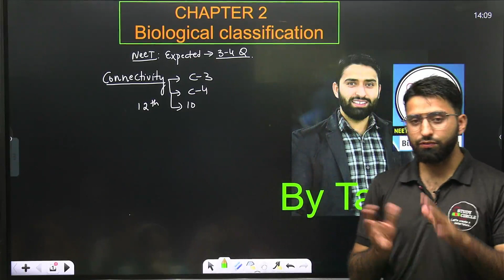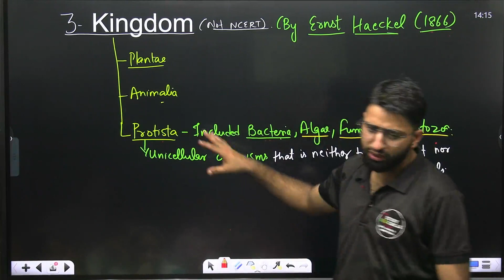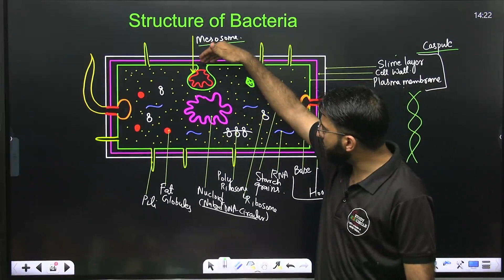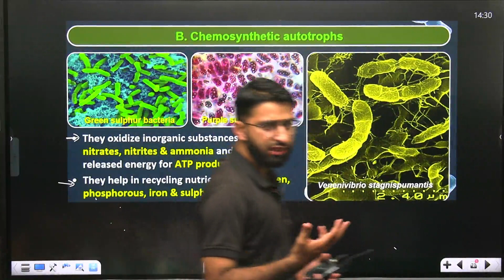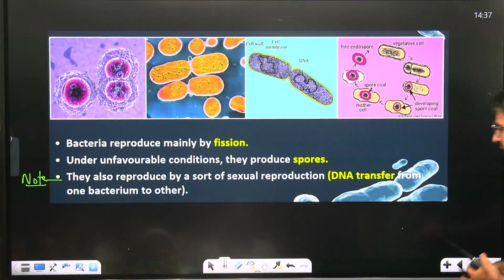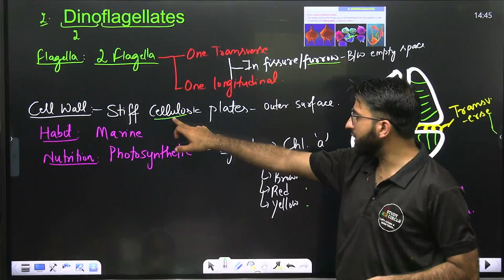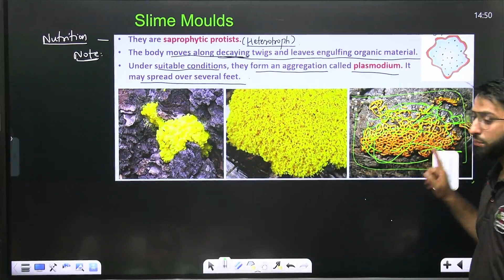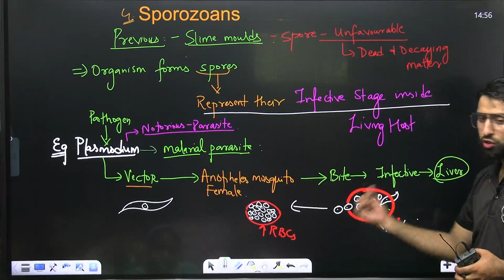BIOLOGICAL CLASSIFICATION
monera
protista